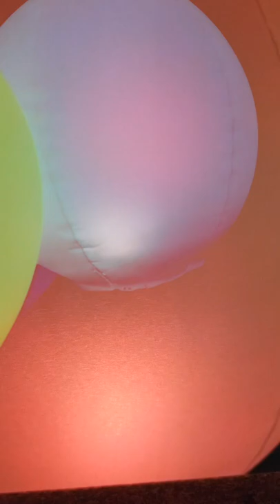Reality EP | Music Visualizer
"Gila Bop", "Listen (or don't)", "Kupa's Moving Castle", "Rattlesnake Blues", "Daisy", and "Fly Away" from Blue Honey's second collaborative EP "Reality".

Reality...

The second (of many) collaborative, full band EP's from Nathan Begley, Tyler Major, and Zachary White: Blue Honey.

This particular EP was recorded in Phoenix and Tucson (Arizona) between August 2021 and May 2022. The instrumental tracks and the vocals for "Listen (or don't)" were recorded at Blue Honey's home studio in Tucson, the vocals for "Daisy" were recorded in Phoenix at Vadana Hegde's home studio, and the vocal tracks for "Fly Away" were recorded at Our Cities Finest's home studio in Tucson. Although all the music was written by Blue Honey, Vadana Hegde wrote the melodies and lyrics for "Daisy" and Gp. and Flotrane wrote/ revised preexisting lyrics in "Fly Away". All synthesizer parts were written by Keaton Wilson. This EP is the band's second journey into collaborating with vocalists and instrumentalists and will not be the last.

Blue Honey is and will continue to be an exploration of rhythm, melody, and harmony in the areas of jazz, hiphop, and funk. As it was with our first three instrumental sessions and first EP, this EP is meant to be experienced as one cohesive "session" (in one sitting). Please enjoy Blue Honey's "Reality".

"Gila Bop":
- Guitar: Nathan Begley

"Listen (or don't)":
- Bass/ Vocals/ Lyrics: Tyler Major
- Guitar: Nathan Begley
- Keys: Keaton Wilson, Nathan Begley, Tyler Major
- Drums: Zachary White

"Kupa's Moving Castle":
- Bass: Tyler Major
- Guitar: Nathan Begley
- Keys: Keaton Wilson
- Drums: Zachary White

"Rattlesnake Blues":
- Bass: Tyler Major

"Daisy":
- Vocals/ Lyrics: Vadana Hegde
- Bass: Tyler Major
- Guitar: Nathan Begley
- Keys: Keaton Wilson
- Drums: Zachary White

"Fly Away":
- Vocals: Gp., Rae.L, Flotrane
- Lyrics: Nathan Begley, Gp.
- Bass: Tyler Major
- Guitar: Nathan Begley
- Keys: Keaton Wilson
- Drums: Zachary White

...Recorded, Mixed, and Mastered by Zachary White

00:00 Gila Bop
01:13 Listen (or don't)
04:28 Kupa's Moving Castle
07:02 Rattlesnake Blues
08:28 Daisy
12:35 Fly Away